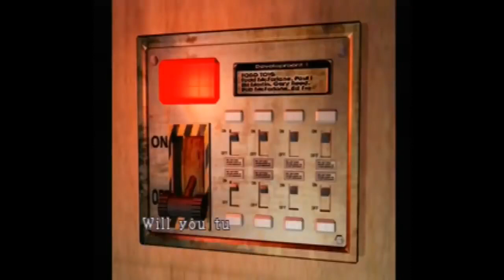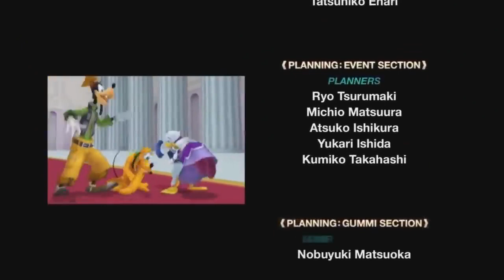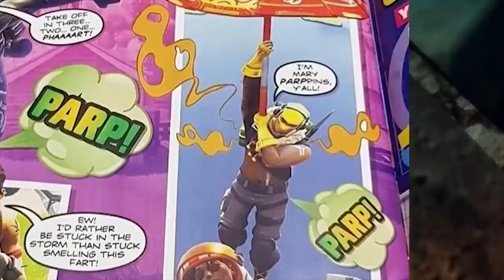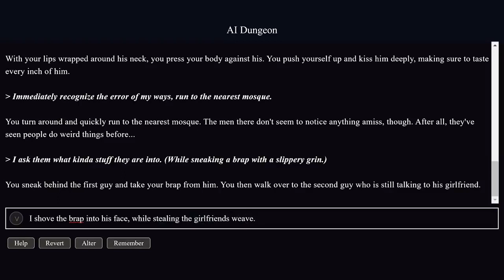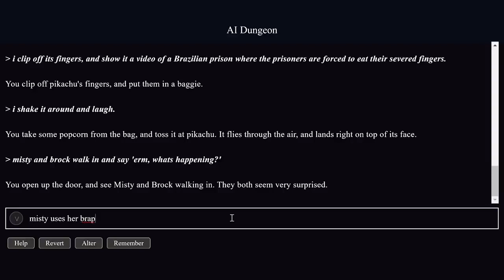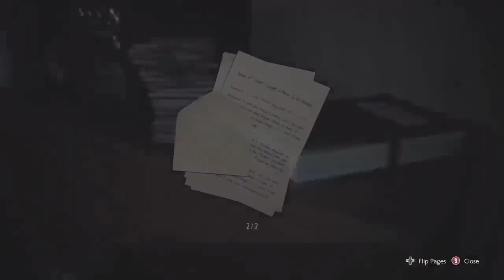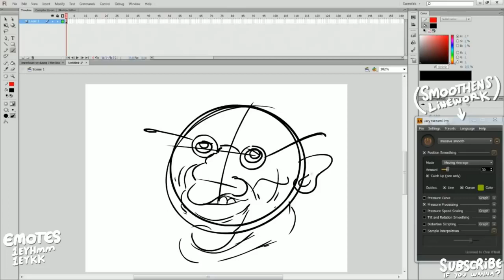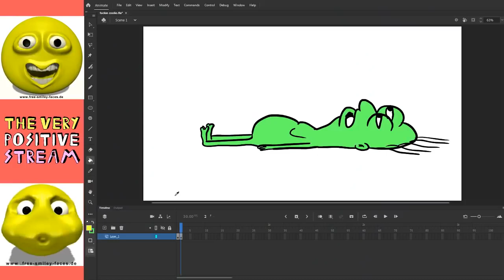Best of Fetish Talk (OneyPlays Compilation) Otto heckel re-upload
I saw that this was one of the lost Otto heckel videos and I manged to download it before his channel died so here it is